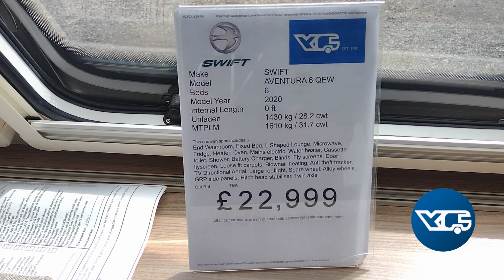SOLD Swift Aventura 6 QEW 6 Berth Touring Caravan Preowned at Yorkshire Caravans of Bawtry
Our Ref: 8496